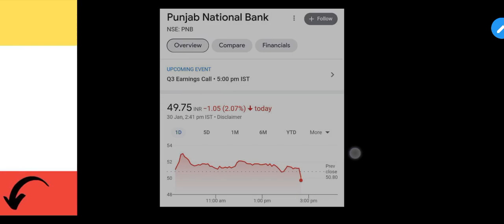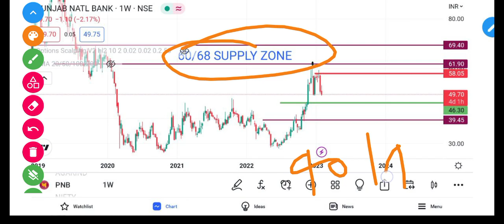PNB Bank Share Latest News | PNB Bank Share Analysis | PNB Bank Target Price | @Traders Dream